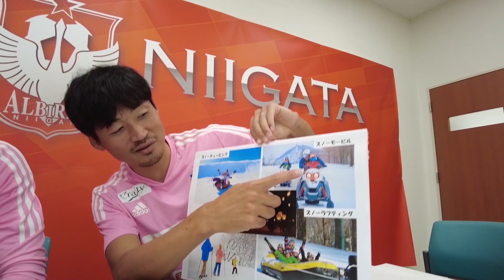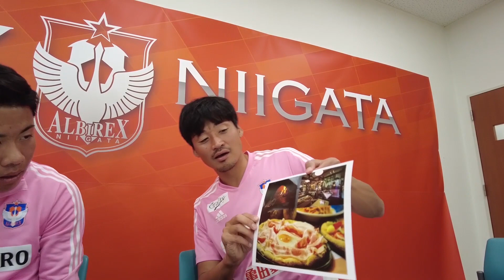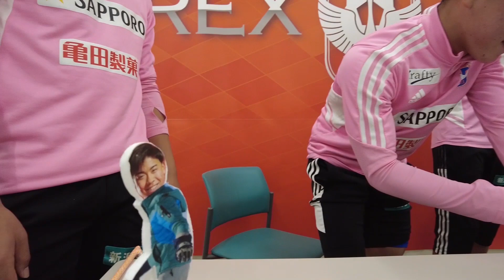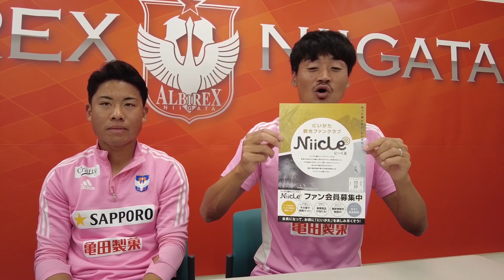【にいがた観光クイズ】「新潟県のスキー場」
アルビレックス新潟 の 千葉和彦 選手が出題！
新潟県内の観光に関するクイズに 小見洋太 選手と 吉田陣平 選手が答える！

第4回目のテーマは「 新潟県の スキー場 」！
新潟の冬はスキー、スノボ、スノーアクテビティを楽しもう！

‹にいがたのスキーONI割キャンペーン›

協力：新潟県観光企画課

‹新潟の観光情報はこちら›

‹会員登録して新潟の観光情報、お得な特典をゲット！›